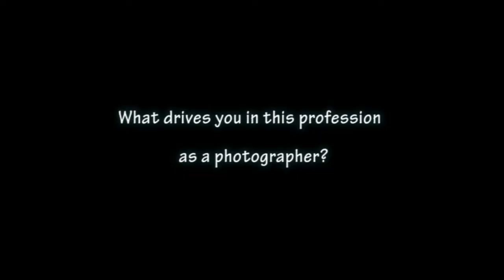New Age Photography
An interview with Bernard O Brien of new Age photography  we get an insight into his style of wedding and portrait photography